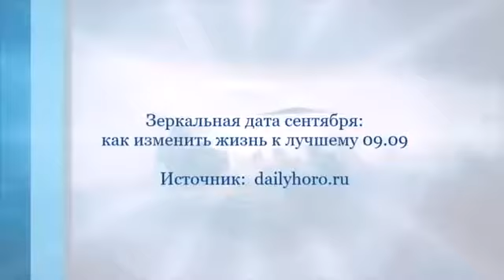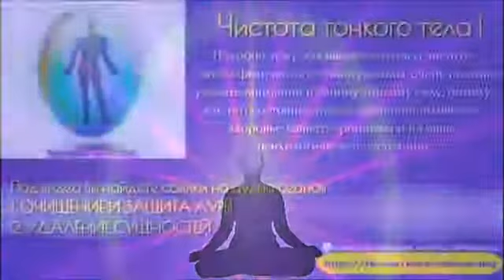Как изменить жизнь к лучшему